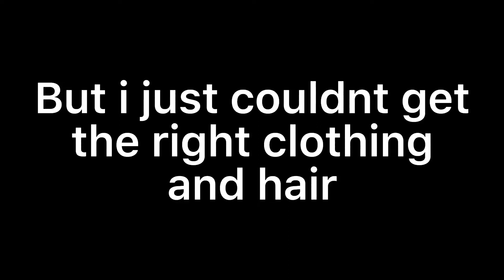So this actually happened-